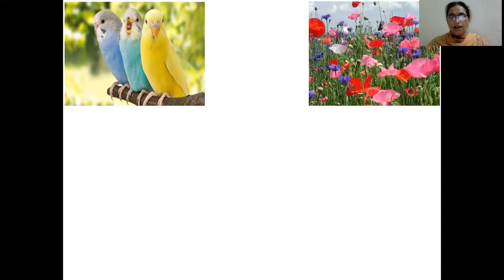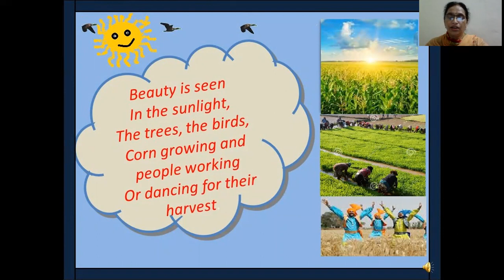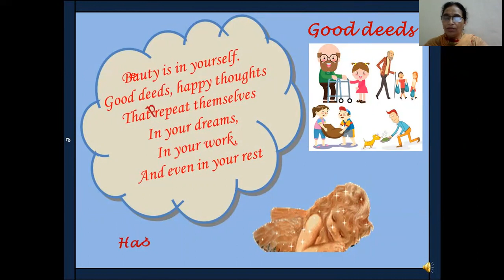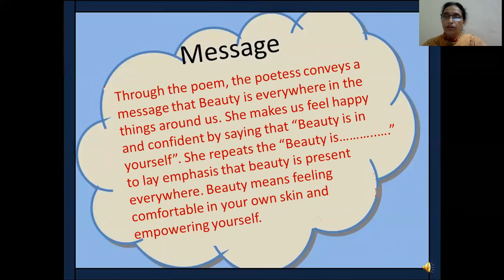Beauty (Poem by E-Yeh-Shure) NCERT Class-6th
Doing good deeds and having happy thoughts while working, dreaming, and resting will make us even more beautiful. The poem describes how beauty is present around and within us. The poem reiterates the adage that “beauty lies in the eyes of the beholder.”